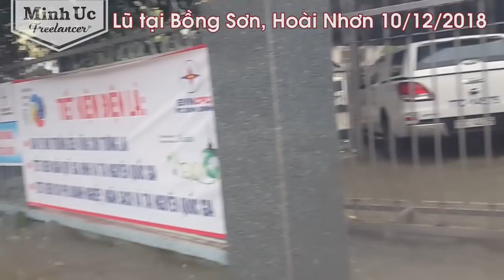Nhiều nhà dân ở Bồng Sơn [Hoài Nhơn, Bình Định] bị cô lập giữa biển nước ngày 10/12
©️ Bản quyền video thuộc về Minh Uc Freelancer
©️ Video copyright by Minh Uc Freelancer